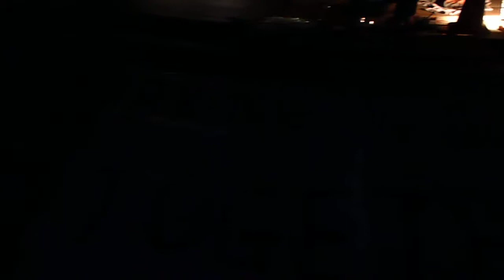a little humor from Occupy Oakland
fuck the police is the name of this rap song and given the amount of shit they have exerted on OO as well as their CONSTANT unwanted presence now at our GA's and daily use of Oscar Grant Plaza...this song goes out to them. The beauty of Oakland is the people are rising up against brutality and oppression. Long Live the Oakland Commune.